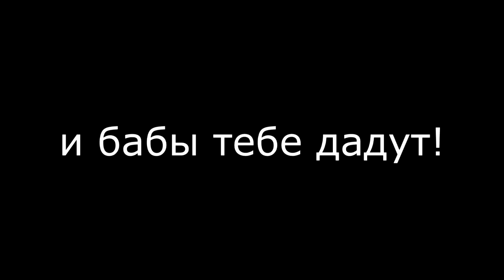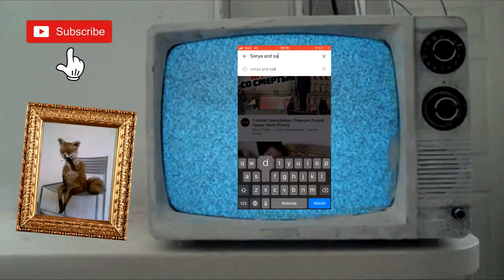ТУСА: кому ПИЗДЮЛЕЙ? | ШКОЛЬНИК ПОЛУЧИЛ ПО ЩАМ | 1 серия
И не забудьте дзынькнуть в колокольчик ♥